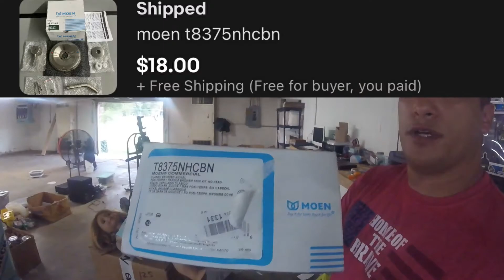I Got A Shout Out On Another Channel!!! Also, What Items I Sold and Tips On Reselling On Ebay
In this video I give a big shout out to Eric from Flippin' Eric. The link is below so click it and go check him out! I also talk about what few items I sold.

eBay stores: